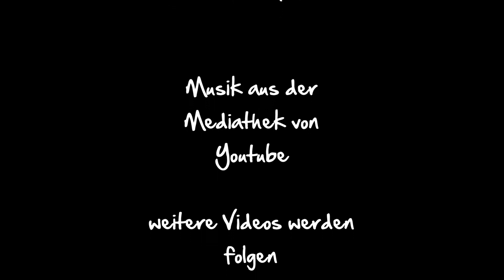Payday Lesli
Payday von Lesli gefilmt beim Vorschießen von Röder Feuerwerk am 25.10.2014.
Preis: 22 €